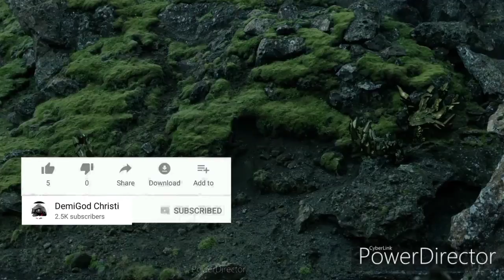CRYPTOBIOTE DELIVERY: CAPITAL KNOT ISOLATION WARD /Death Stranding Walkthrough Gameplay